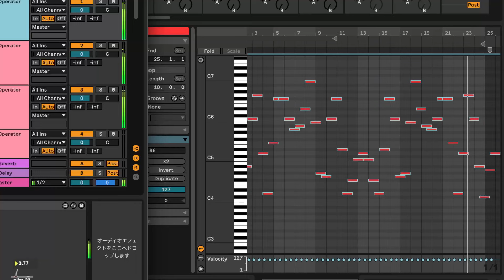Piano roll moving like fish m4l ableton live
Piano roll moving like fish